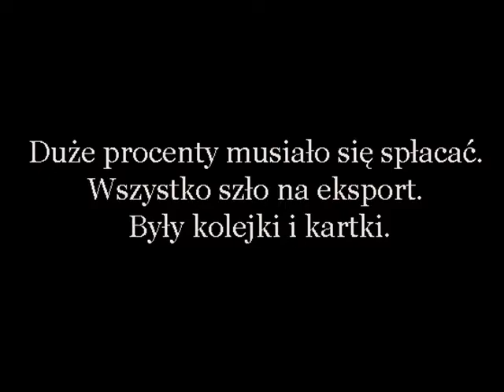PRL - Edward Gierek, przyczynił się do upadku komunizmu w Polsce. Komunizm to wielkie zło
Więcej na temat